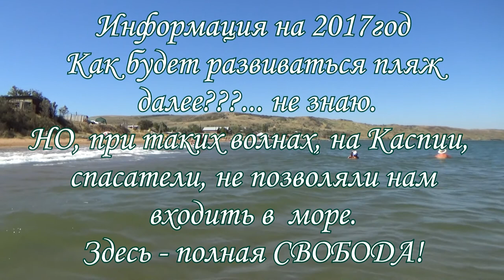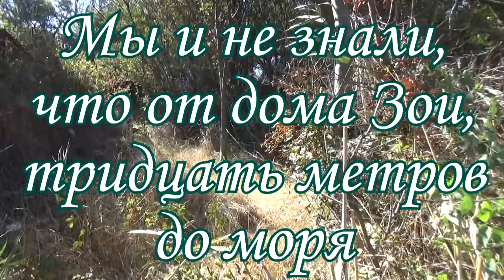Пляжный отдых в Юркино у Зои. Крым. Азов.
Когда я собиралась на Азовское море, все мне говорили: "Куда ты едешь там же по колено, где плавать будешь?
Программы, методики, можно приобрести на личном сайте - часть 1-я "Дневник преподавателя вокала. Методические рекомендации"